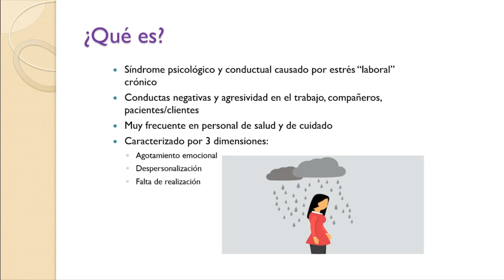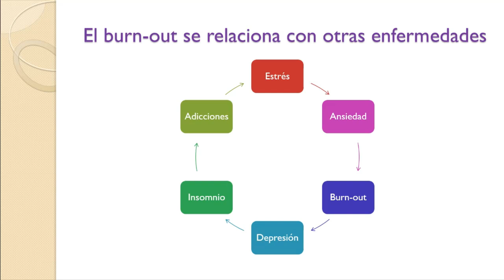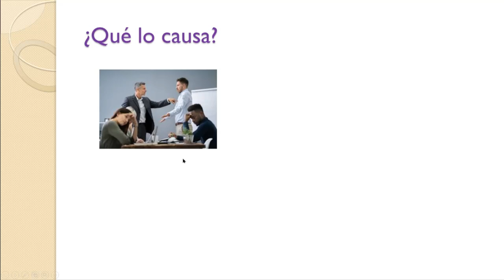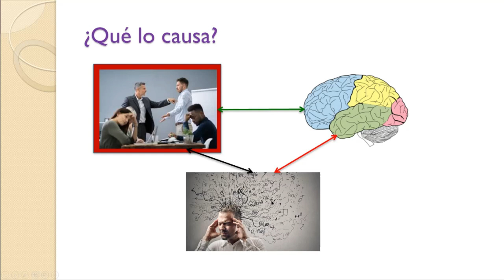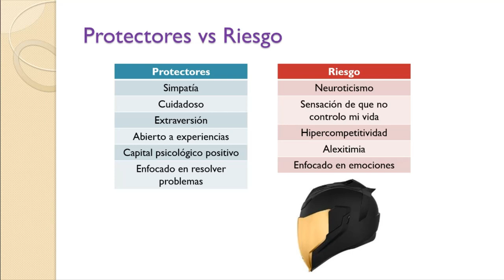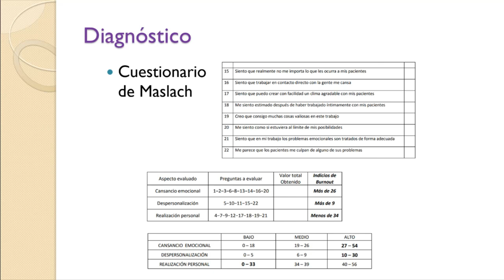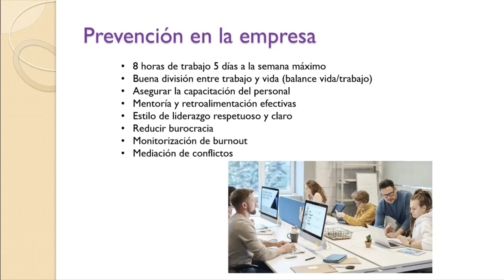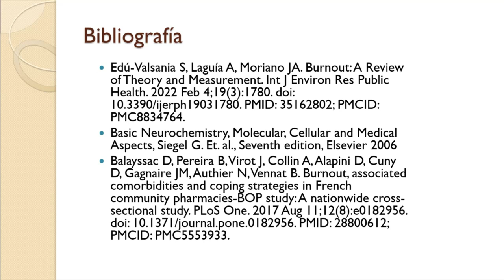¿Qué es el Síndrome de Burnout?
En el video de hoy revisamos el síndrome de burnout o depresión causada por estrés laboral, desde ambientes tóxicos hasta demasiado trabajo, analizamos por qué da y cómo podemos prevenirlo.